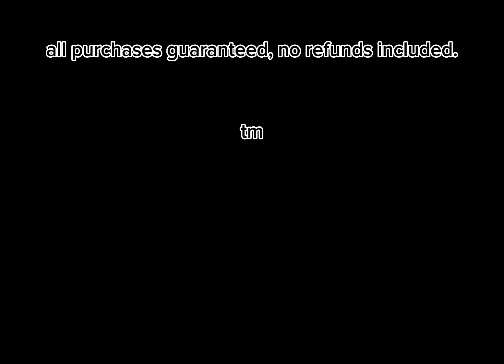The Start Of A New Journey.. Walmart!!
Welcome To Walmart! The start of a Journey is Here! We guarantee our customers and welcome them with open hands! 😎✋
We hope you enjoy our experience at Walmart!